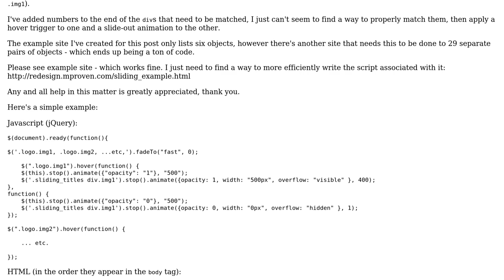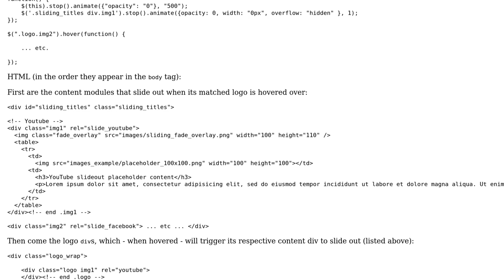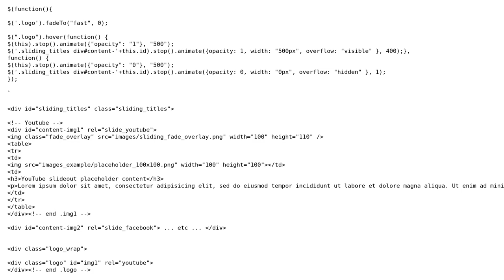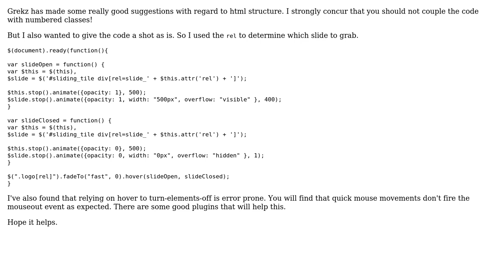Efficiently matching pairs of elements and applying specific hover trigger/animation to each pair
Code Review: Efficiently matching pairs of elements and applying specific hover trigger/animation to each pair

With thanks & praise to God, and with thanks to the many people who have made this project possible! | Content (except music & images) licensed under CC BY-SA | Music | Images & others | With thanks to user seand user natedavisolds user Grekz user AaronRose.biz - Web Developer and the Stack Exchange Network Trademarks are property of their respective owners. You are responsible for your own actions.